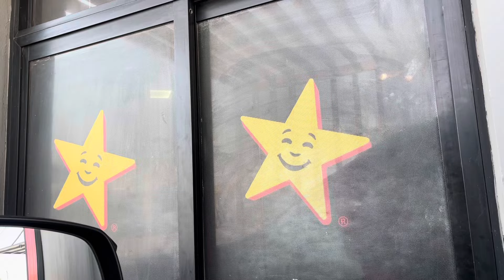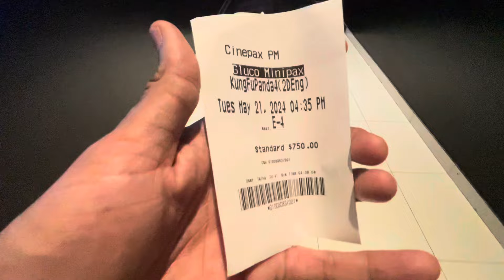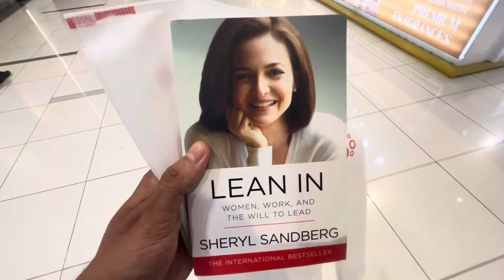اسلام آباد سے لاہور کا سفر